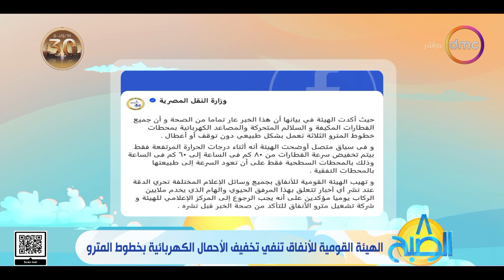8 الصبح - تخقيف الأحمال الكهربائية بخطوط المترو.. الهيئة القومية للأنفاق تنفي